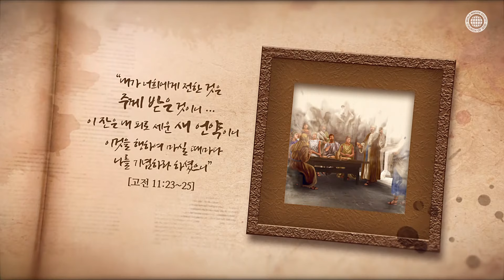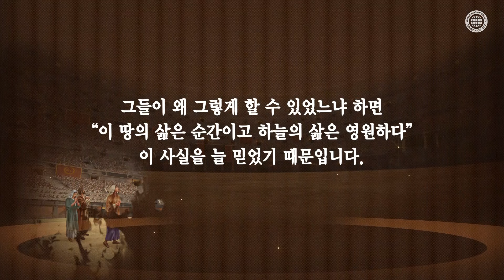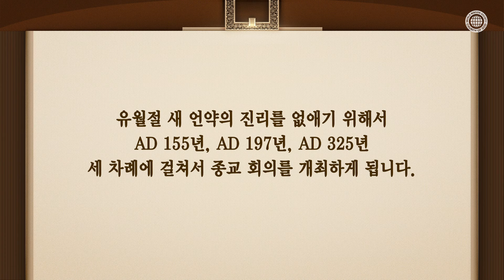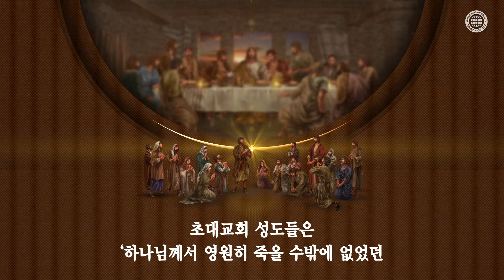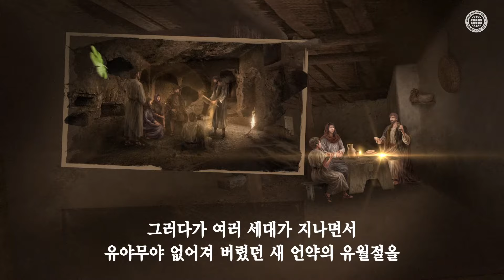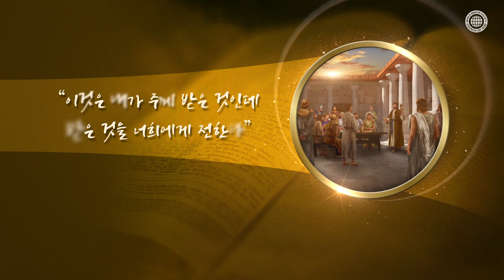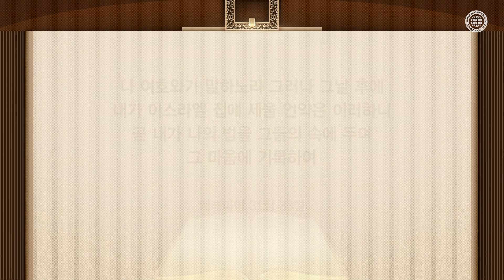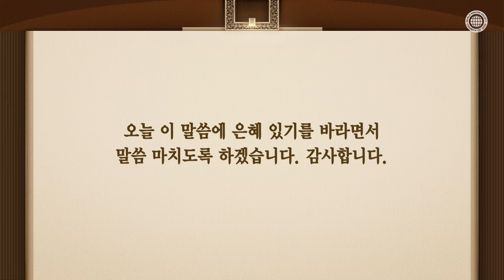[하나님의교회 설교] 유월절과 초대교회 신앙 | 하나님의교회 세계복음선교협회, 안상홍, 어머니하나님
[기독교에서 가장 모범적이었던 초대교회의 신앙, 그들의 중심에 있던 것은?]
하나님께서 인류의 구원을 위해 십자가에서 피 흘리면서까지 세우신 ‘유월절’
초대교회가 사자의 밥이 되고 인간 촛대가 되는 등 수많은 핍박을 당하면서도
끝까지 지켰던 생명의 진리 유월절은 사도시대 이후 거듭된 파스카 논쟁 속에서
결국 서방 교회의 주장대로 AD 325년에 폐지되어 사라지고 말았습니다.

[에베소(제일)의 뜻을 가졌던 초대교회의 믿음을 계승한 ‘하나님의 교회’]
오늘날 하나님의 교회가 세상 교회와 다르게 유월절을 거룩히 지키는 것은
초대교회가 그랬듯 구원 주러 오신 안상홍님과 어머니 하나님의 가르침이
인류를 재앙에서 구원해 주는 생명의 진리임을 굳건히 믿기 때문입니다.

[유세비우스의 교회사 294p / 제24장 아시아 교회들의 분쟁]
“우리는 진정 올바르게 절기를 지키고 있습니다.
우리는 거기에 아무것도 덧붙이거나 감하지 않았습니다.
…이 사람들은 모두 조금도 빗나가지 않고 신앙의 규칙을 따르면서
복음에 따라 14일을 유월절로 지켰습니다. 그리고 나 폴리크라테스는
비록 당신들 중에서 가장 보잘것없는 사람에 불과하지만
내 전임 감독들의 전승을 따르고 있습니다”